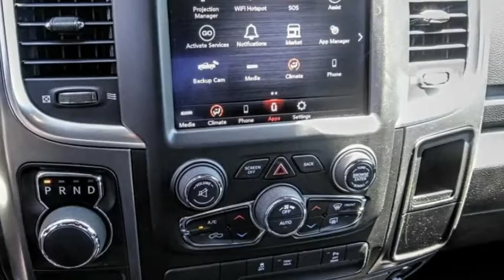2021 Ram 1500 Classic VAN NUYS LOS ANGELES SAN FERNANDO VALENCIA CANOGA PARK RM212479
2021 Ram 1500 Classic Warlock 4x2 Quad Cab 6'4 Box

RUSSELL WESTBROOK CHRYSLER DODGE JEEP RAM PROUDLY SERVICING VAN NUYS, LOS ANGELES, SAN FERNANDO, VALENCIA, CANOGA PARK, & SURROUNDING SOUTHERN CALIFORNIA LOCATIONS. THIS RED 2021 Ram 1500 CLASSIC IS EQUIPPED WITH A 3.6L V6 24V VVT, AUTOMATIC TRANSMISSION, AND RECEIVES AN ESTIMATED 17 City/25 Hwy MPG. CONTACT RUSSELL WESTBROOK CHRYSLER DODGE JEEP RAM OF VAN NUYS TO SCHEDULE A TEST DRIVE AND TAKE THIS 2021 Ram 1500 CLASSIC HOME TODAY, OR VISIT OUR SHOWROOM CONVENIENTLY LOCATED AT 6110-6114 VAN NUYS BLVD VAN NUYS, CA 91401. STOCK #: RM212479 | 2021 Ram 1500 CLASSIC AIR CONDITIONING ALLOY WHEELS TRACTION CONTROL 2021 Ram 1500 CLASSIC Warlock 4x2 Quad Cab 6'4 Box Russell Westbrook Chrysler Dodge Jeep Ram of Van Nuys is driven and focused to ensure the highest customer satisfaction. A team above all, but above all a team. Price includes: $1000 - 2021 National Retail Consumer Cash 21CM1. Exp. 06/01/2021 STOCK #: RM212479 | VIN: 1C6RR6GG5MS545146 | 2021 Ram 1500 CLASSIC AIR CONDITIONING ALLOY WHEELS TRACTION CONTROL Russell Westbrook CDJR of Van Nuys